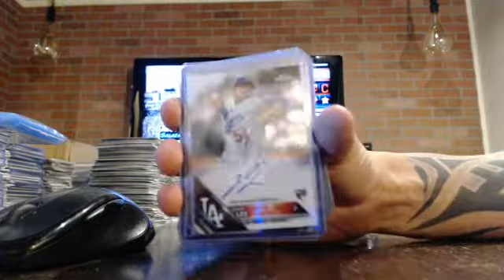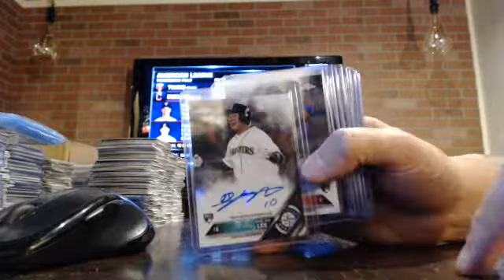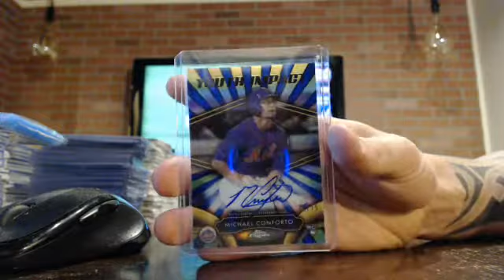majorlps 2016 topps chrome 2 case player break auto recaps 8/3/16 - ebay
chrome 2 case player break auto recaps from 8/3/16